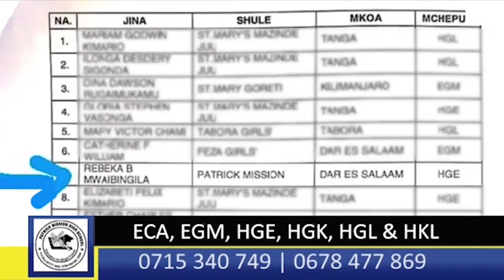AJIRA MPYA 2023: WAOMBAJI WAONYWA UDANGANYIFU/ VIGEZO VYA MAOMBI VYATOLEWA/ MAMA ARIDHIA